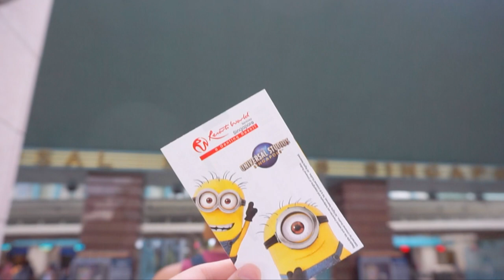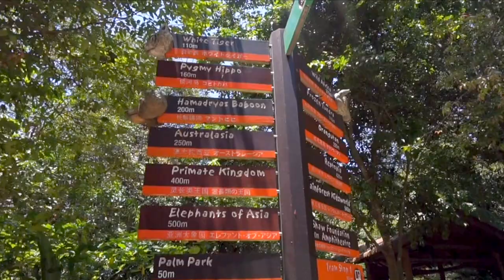Singapore + Malaysia Travel Diary 2018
Hi! In today's video I am showing you my Singapore and Malaysia travel diary for 2018!

Songs:
Song: Ikson - Paradise

FAQ:
Camera: Sony a5000
Editor: FCPX

I am also NOT trying to brag in any way, shape or form!